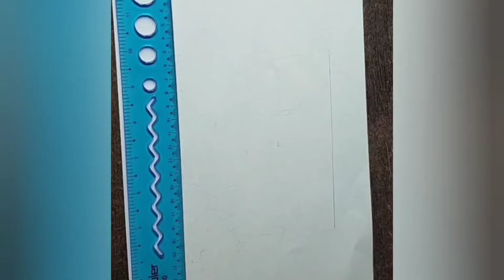Pencil Colour Drawing Of A Girl